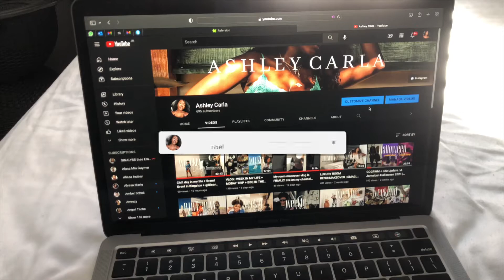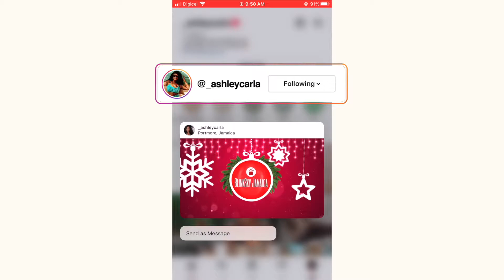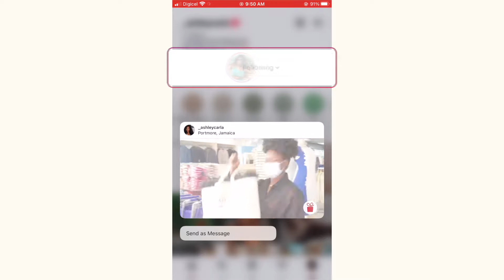VLOGMAS IS ALMOST HERE + SUPER CHILL WEEK IN MY LIFE | JAMAICA WEEKLY VLOG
Another week, another vlog! This week was super chill, didn't get up to much BUT I'm gearing up for VLOGMAS 2021! I hope you guys are excited as I am, first VLOGMAS will be on December 1 with a vlog from Chukka Sandy Bay!

xo